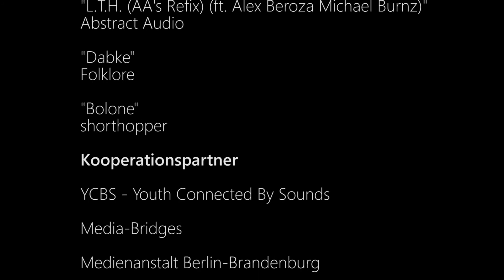Erzähl mir Deine Geschichte - Hamsa